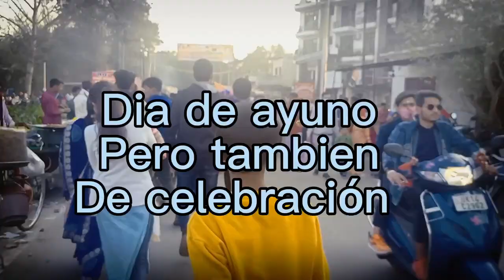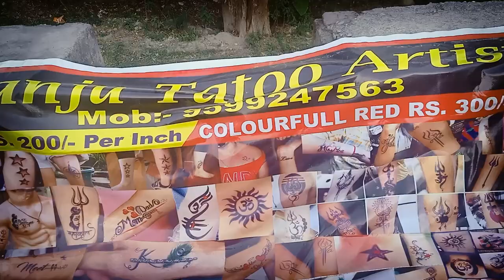LA FIESTA DE SHIVA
Participamos de las celebraciones de MAHASHIVRATRI con Caro, Tarini, Gema y Sachin en el “mela” de Rishikesh.

Musica en este video:

Rithm of Lord Shiva
@ Audio Studio

Namo namo Shankara
Bhaktizone unplugged